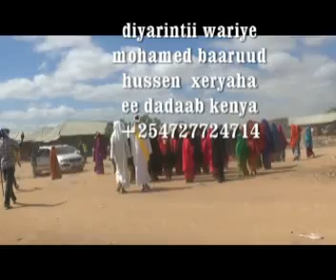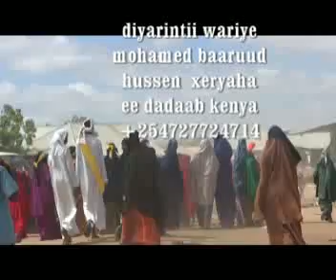xuska mowlidka iyo xeryaha qaxotiga ee dadaab dhamaadka sanada 2015 :24/12/2015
Xuska dhalashada nabigeeni udgonaa nabad galiyo naxariis korkiisa hanoqotee ayaa manta lagu qabtay xeryaha qaxotiga ee dadaab gobolka waqooyi bari Kenya,
kumanan kamid ah muslimiinta somaliyed ayaa kasoo qeb galay xuska mowlidka oo ay si wanaagsan usoo qaban qabiyeen culimada somaliyed,
 caruu,r haween, wayeel  iyo bulshada qeybahooda kala duwan oo aad ujubaysan ayaa lagu arkeyay  qeybaha kala duwan ee xeryaha dadaab  waxayna dadku ahayeen kuwa faraxsan ….
Shekh  Sharif abdiladhif sharif Ahmed oo kamid ah ducada somaliyed  ee  kudhaqan xeryaha qaxotiga ee dadaab islamarkaana ah hormuudka macadka ixyaa uculimadiin ayaa sharacad kabixi yayay qabkii ay udhacday munasabada mowlidka gudaha xeryaha dadaab